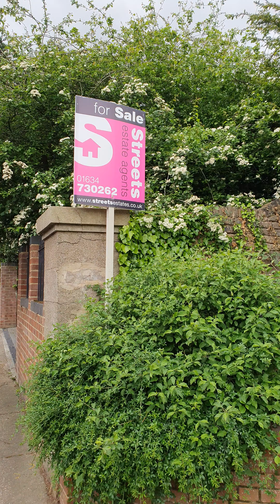16 May 2022